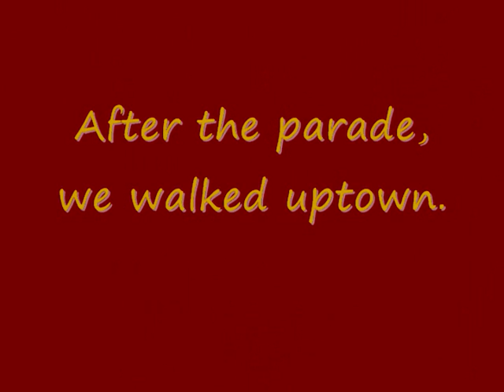Forest Festival Children's Parade - featuring Emma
The 72nd Mountain State Forest Festival Children's Parade was Sept. 28, 2008.  The theme was "A Majestic Celebration" and Emma participated as a "Future Queen Silvia".  She LOVED waving to the crowd!